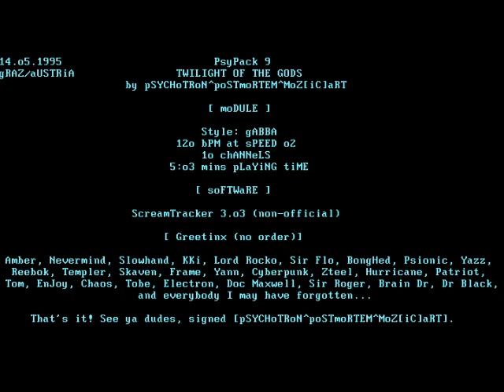the psychotron - Twillight of the Gods - PSYPACK 9 - PTM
14.o5.1995                        PsyPack 9
gRAZ/aUSTRiA                TWILIGHT OF THE GODS
                    by pSYCHoTRoN^poSTmoRTEM^MoZ[iC]aRT

                                 [ moDULE ]

                                Style: gABBA
                            12o bPM at sPEED o2
                                1o chANNeLS
                           5:o3 mins pLaYiNG tiME

                               [ soFTWaRE ]

                     ScreamTracker 3.o3 (non-official)

                          [ Greetinx (no order)]

 Amber, Nevermind, Slowhand, KKi, Lord Rocko, Sir Flo, BongHed, Psionic, Yazz,
  Reebok, Templer, Skaven, Frame, Yann, Cyberpunk, Zteel, Hurricane, Patriot,
 Tom, EnJoy, Chaos, Tobe, Electron, Doc Maxwell, Sir Roger, Brain Dr, Dr Black,
                      and everybody I may have forgotten...

     That's it! See ya dudes, signed [pSYCHoTRoN^poSTmoRTEM^MoZ[iC]aRT].